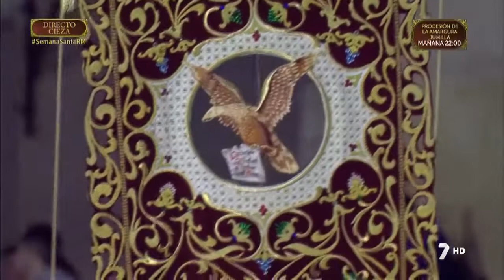PROCESION GENERAL DE CIEZA 2016 EN 7RM REGION DE MURCIA